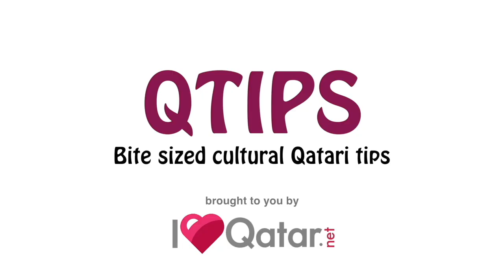QTip: All you need to know about dhows - meet Captain Jack Falcon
The Dhow is an integral part of the Qatari culture and even before the oil era, they were mainly used for pearl diving, fishing and transporting goods. Today, to keep those traditions alive, the ancient craft still serves the people of Qatar, elegantly evoking the essence of our centuries-old maritime heritage.

With this new QTip episode, Mr. Q himself brings to us the whats and hows of this important Arabian symbol. Click the PLAY button NOW to know the answers to our common questions such as: How long does it take to make a Dhow? How much does one cost in Riyals? and much more!

To know 10 fascinating facts about Dhows in Qatar,

To know more about Red Bull's Dhow Art Competition,

The Dhow image at 3:36 is credited to Marhaba & IG @buenafotos
Filmed and edited by: Timothy J. Carr

POBox 12755
Doha,
Qatar